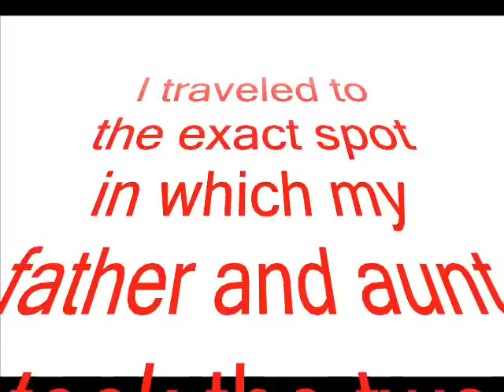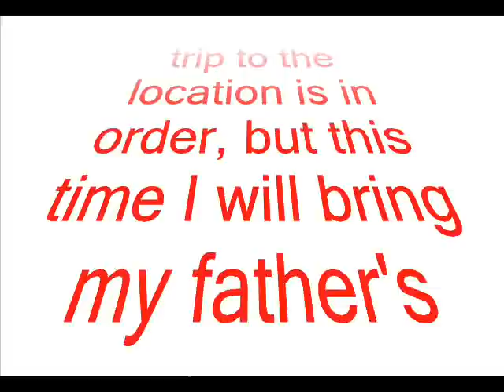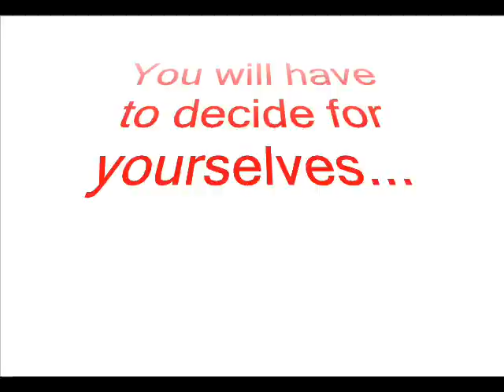Objects Over Mud Lake: The Investigation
The two photos my Dad and Aunt took bugged me so much that I had to go to the exact spot to see if it was perhaps a trick of light.

The photos I was able to take were similar (but not spot on) and are leading me to believe that Sun glare is the culprit for the mysterious objects.

However, I took my photos using my own camera which is not the same as my father's camera. I will have to try for another investigative session using my father's camera this time.

My current consensus is that the objects in the two photos are Sun glare from both the Sun and the water on the lake.

You will have to be the judge...